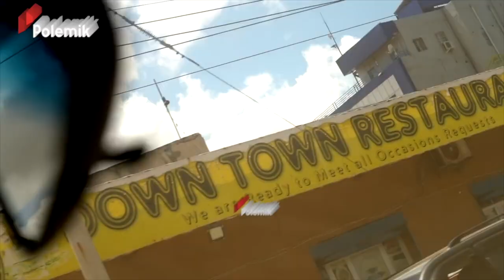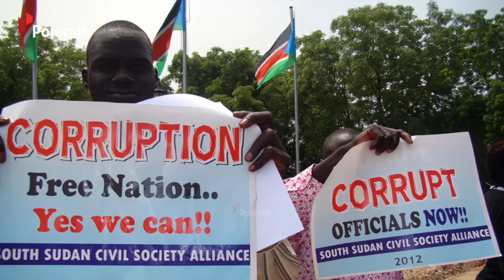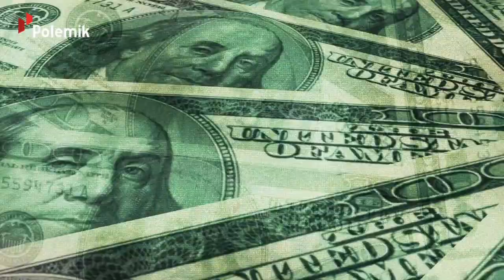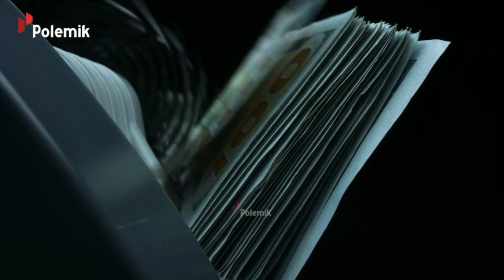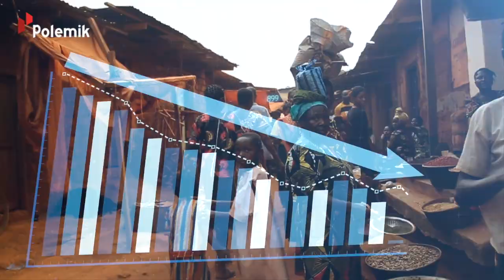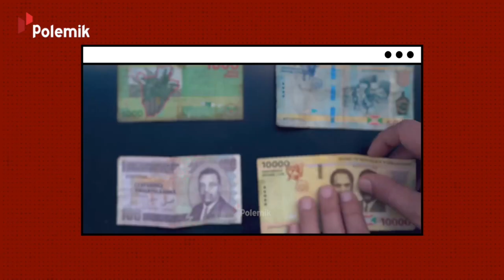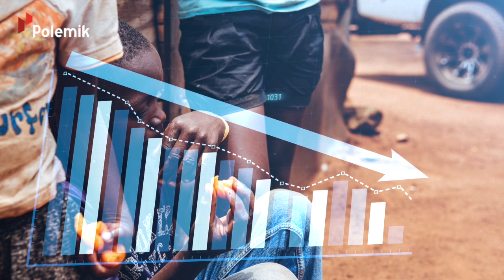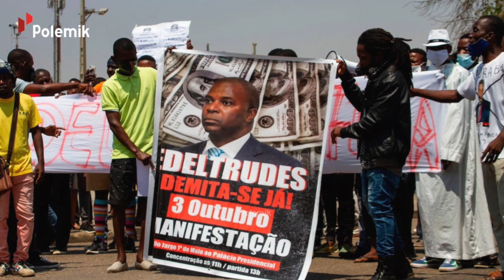PUNYA LADANG MINYAK TERBESAR DI DUNIA TAPI SENGSARA! Inilah Negara Kaya SDA Tapi Rakyatnya Miskin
Punya sumber daya alam memadai belum tentu bisa menopang perekonomian suatu negara. Padahal cita-cita menjadi negara berdaulat dengan segala kekayaan hasil bumi yang ada harusnya bisa dicapai. Tapi apa jadinya jika hal itu tidak bisa terwujud lantaran berbagai faktor? Hal ini juga yang dialami oleh beberapa negara berikut, yang masih hidup dalam garis kemiskinan.